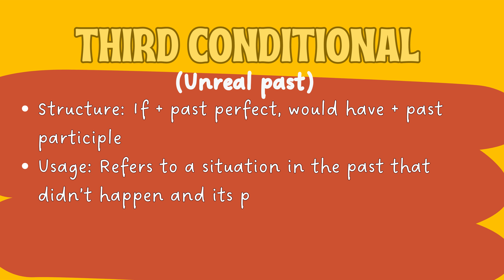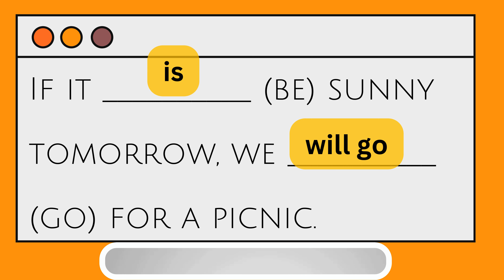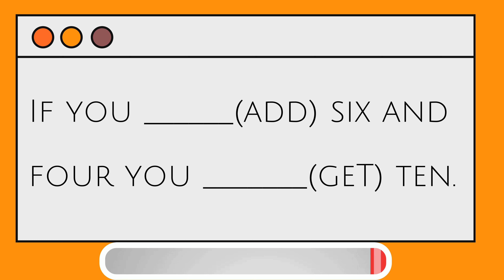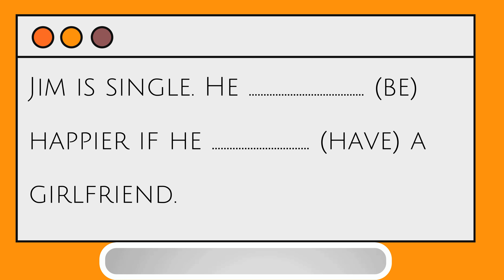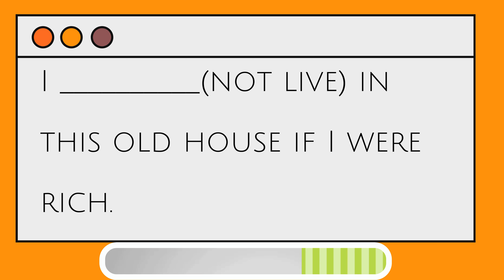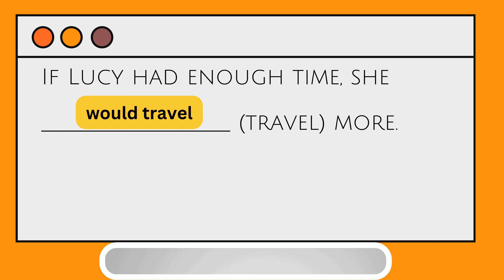Conditional Sentences| Zero conditional| First Conditional| Second conditional| Third conditional.